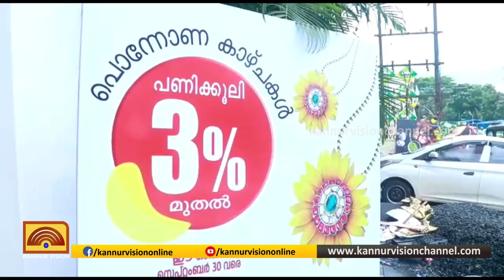എം.എസ് ഗോള്‍ഡ് ആന്റ് ഡയമണ്‍സില്‍ ഓണത്തോടനുബന്ധിച്ച് സ്വര്‍ണ്ണാ ഭരണങ്ങളുടെ അപൂര്‍വ്വ ശേഖരം